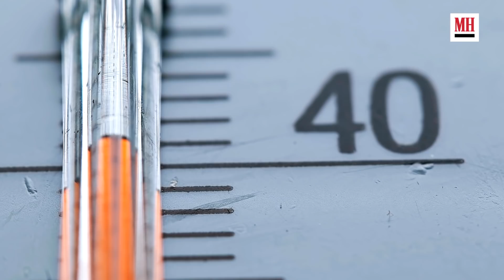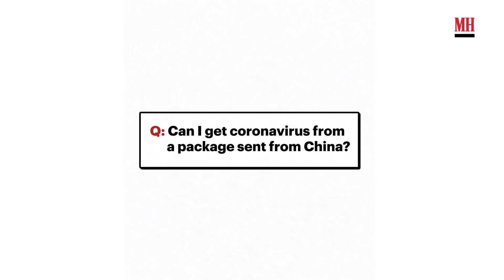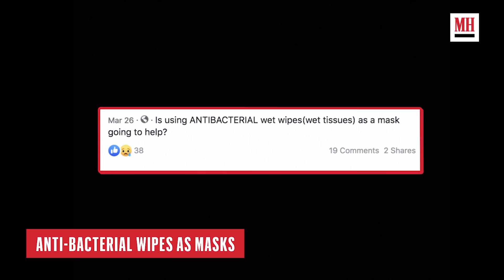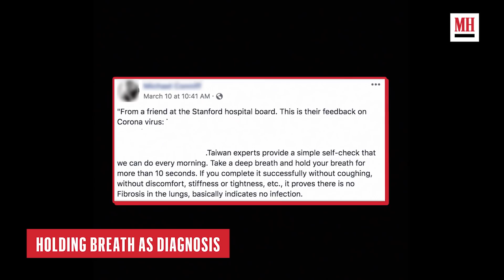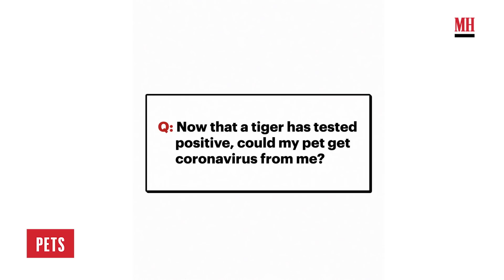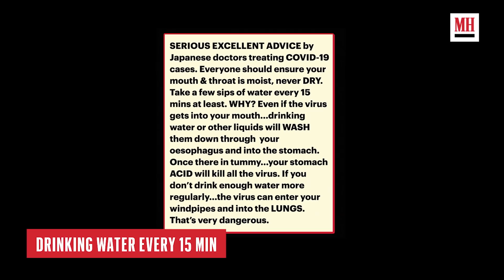Doctor Mike Debunks COVID-19 Conspiracy Theories | Don't Read The Comments | Men's Health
Mikhail Varshavski D.O., better known as Doctor Mike, gives us his take on some of the hottest Coronavirus theories that have spread around social media– from 5G towers to garlic and blowdrying your sinuses.

Doctor Mike Debunks the Wildest COVID-19 Conspiracy Theories | Vs. The Internet | Men's Health